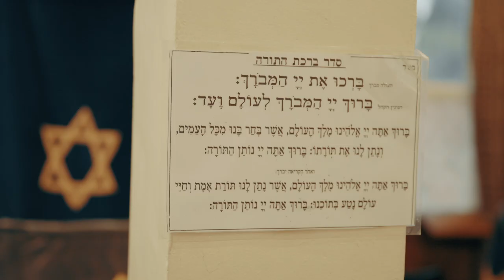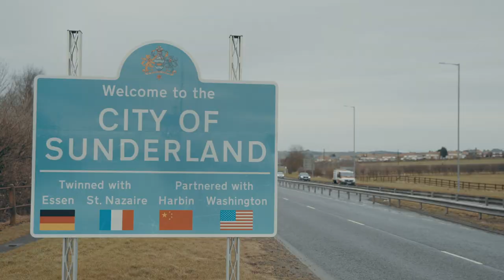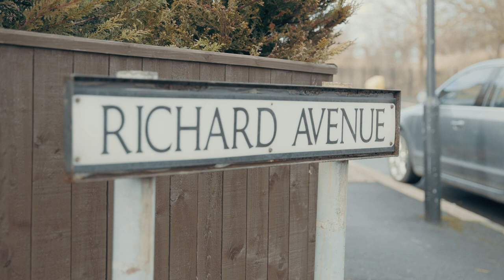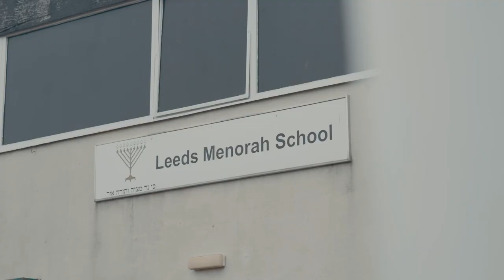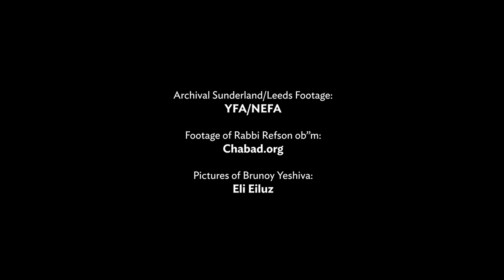Blessings in the Quiet - the life of Dayan Yehuda Refson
“Blessings in the Quiet” is the title of a new short film about Rabbi Yehuda Refson OBM, the Dayan and senior rabbinical figure of the Jewish community of Leeds, England.

The 18 minute film, presented on Thursday during the virtual evening marking his first yartzeit, tells the story of a Shliach of the Rebbe who in his distinctly modest way touched the lives of countless individuals.

Spanning the length of his upbringing in Sunderland until his last days running his beloved Menorah School, the film explores the indelible mark Dayan Refson left on the Jewish community in Leeds.

The film was commissioned by the Refson family and produced by Bentzi Avtzon of Yuvla Media.